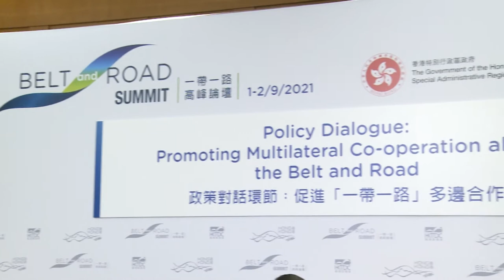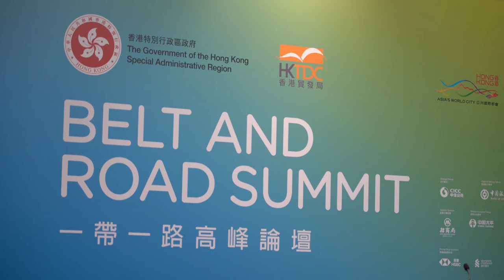Multilateral Cooperation Strengthened along the Belt and Road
“Policy Dialogue: Multilateral Cooperation along the Belt and Road”

Policy makers endorse the importance of multilateral cooperation for building a sustainable global economy. Joining online the sixth edition of the Belt and Road Summit, 8 government officials from the countries and regions along the Belt and Road shared their views on how international partnerships enabled their economies to recover and grow during the COVID pandemic.

The Belt and Road Summit held on 1-2 September 2021 at the Hong Kong Convention and Exhibition Centre. Under the theme “Driving Growth through Fostering Regional and International Trade”, the annual event connected more 6,000 participants from over 80 countries and regions to speakers and exhibitors to explore business opportunities arising under the Initiative.